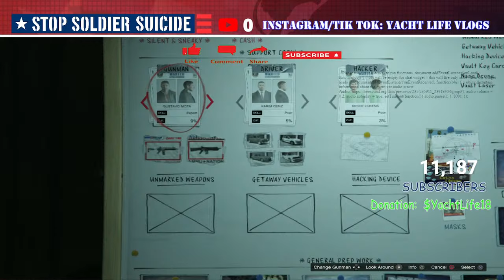GTA V Online-- Casino Heist- Unmarked Weapons